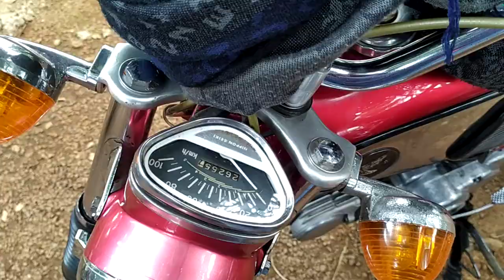Hai chiếc honda 67 của dân chơi sài gòn đẹp long lanh.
Honda 67